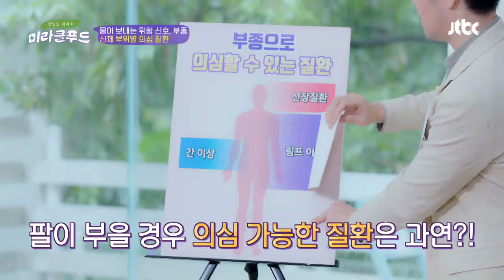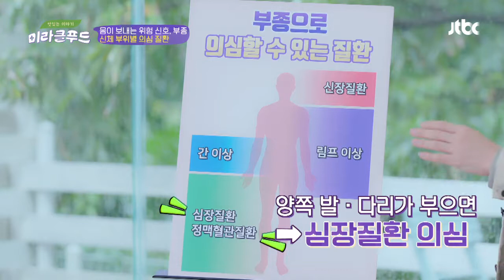[건강 정보] 부종으로 의심할 수 있는 질환 알아보기☞ 맛있는 이야기 미라클 푸드(jtbcmiraclefood) 26회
부종으로 의심할 수 있는 질환 알아보기☞
한쪽 팔이 붓는다면 림프에 문제가 있는지 의심
양쪽 발·다리가 부으면 심장질환 의심
만약 한쪽 발·다리가 부으면 정맥혈관 질환 의심